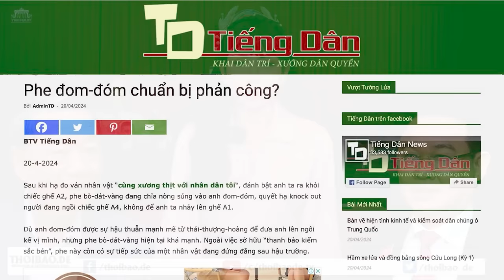Vì sao dân thích xem tin đồn?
Hiện nay, dư luận đang rộ tin đồn về mối quan hệ giữa Chủ tịch Quốc hội Vương Đình Huệ và Tập đoàn Thuận An, cũng như việc ông Huệ sắp từ giã chính trường. Thực tế cho thấy, tin đồn về những nhân vật là lãnh đạo chủ chốt của hệ thống chính trị, hệ thống công quyền tại Việt Nam, chẳng khác gì phi, pháo, dọn đường cho trận chiến tranh giành quyền lực giữa các “đồng chí” đồng đảng.